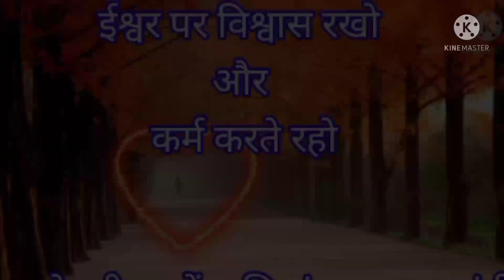10 angel number 10 numerology in Hindi 1010 angel number meaning in Hindi angel no 10 in Hindi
10 angel number in Hindi
es vedio me angel number 10 ke bare me bataya gya he ki ye number apko kis tarah se money dila sakta he
tq for full vedio watching 🙏🙏🙏